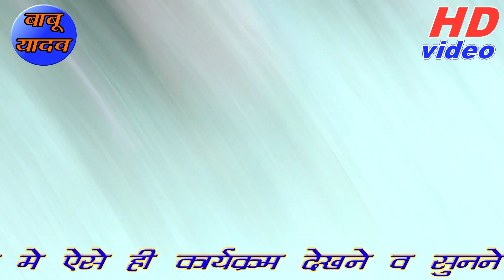गोरी हम तो चले परदेश /इस लडकी ने अपने मनपसंद गाने पर तोड़ा रिकॉर्ड / स्वर सम्राट पुष्पेंद्र शास्त्री